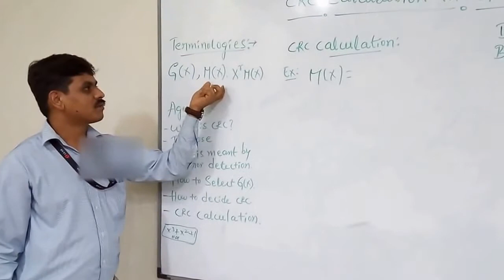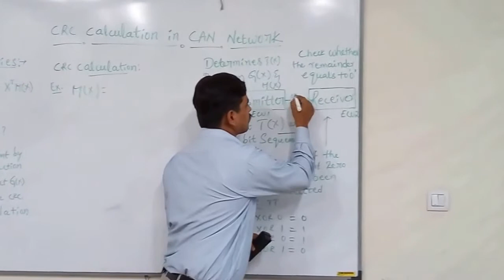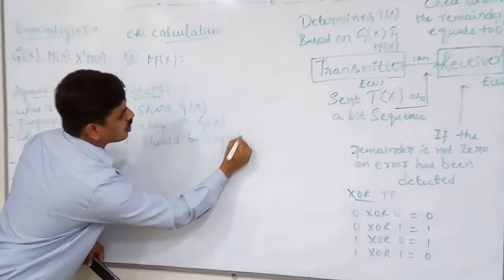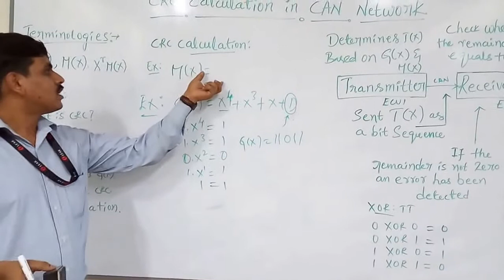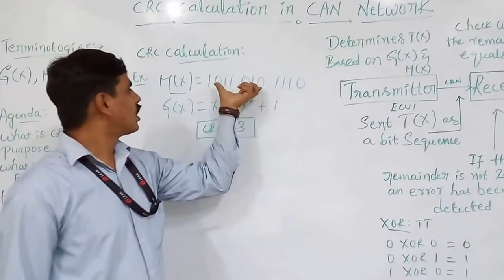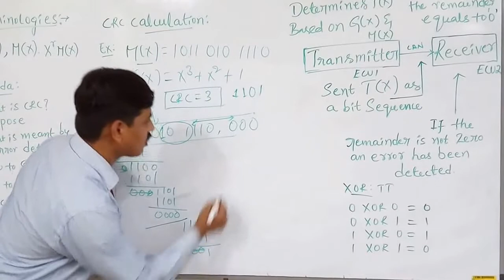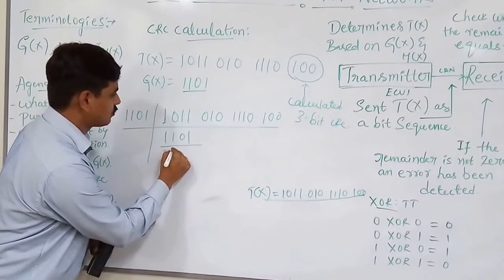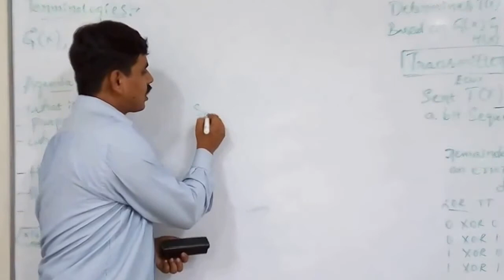Copy of CAN protocol basics, CRC computation in CAN network.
CRC Calculation in CAN, Cyclic redundancy check computation in CAN network, CRC calculation to detect errors in CAN network.